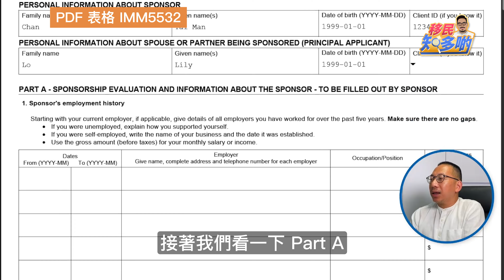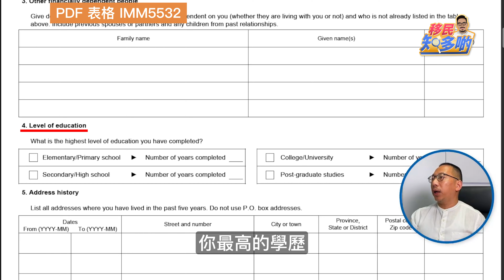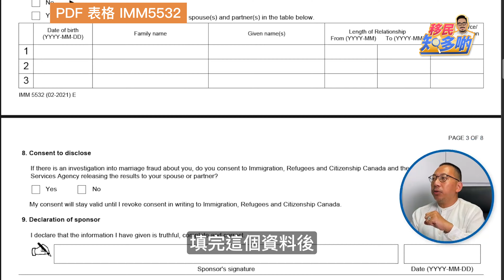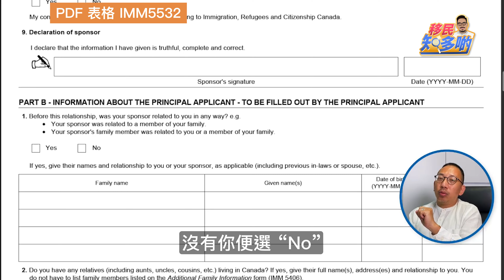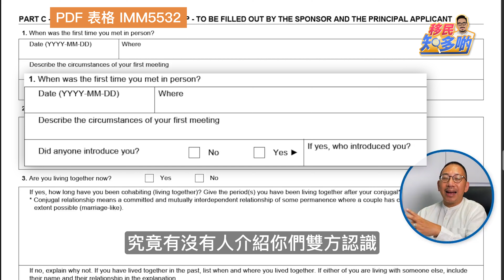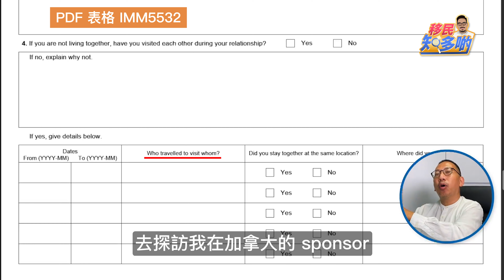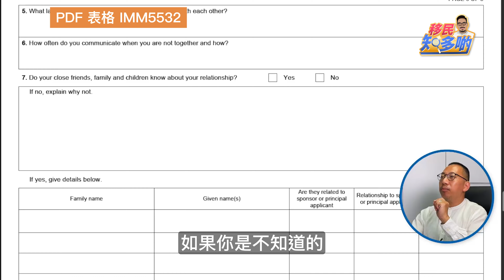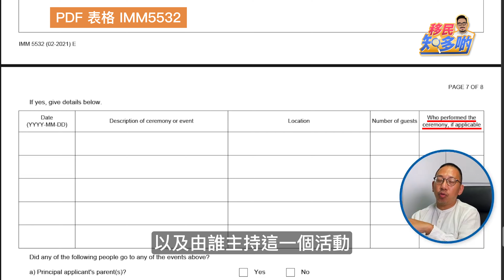移民加拿大表格太複雜？最具影響力的一份加拿大配偶移民PDF表格填寫攻略(下集) 加拿大配偶移民DIY｜移民知多啲 ep.28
配偶移民的申請表格非常關鍵，一但不小心就會出錯影響申報結果。本期重點分享配偶移民必須遞交的IMM5532申請表，從頭到尾完整解讀表格結構，揭秘填寫要點和小技巧。觀看後讓你掌握表格填寫訣竅，避免 applicant information 等錯誤，輕鬆完成配偶移民申請！

0:33 擔保人&主申請人 基本資料
0:58 Part A 擔保人工作概況
4:05 Part B 主申請人的資料
6:09 Part C 雙方關系證明

免責聲明：
以上影片提及的加拿大移民法例，加拿大移民局擁有最後詮釋權及決定權。
影片內的資料只供參考，實際情況有機會因申請人背景、資料、移民政策改變而有所不同。申請人有責任尋求第三方的專業意見。
對於因影片內任何資料、內容、或回覆的留言，而直接或間接引致的任何損失、損害、費用或開支，本台及講者不會承擔任何形式的法律責任和賠償。